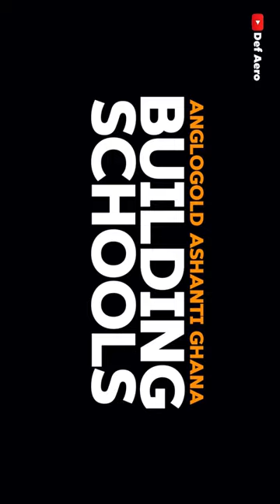WE BUILT A SCHOOL | AngloGold Ashanti Ghana, Obuasi mines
Thank you so much,  I appreciate you all 😀